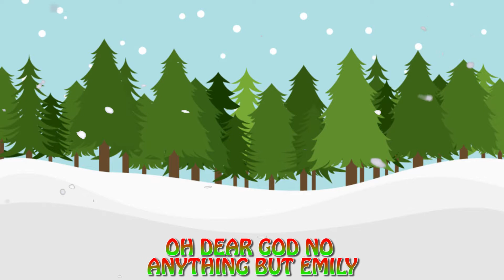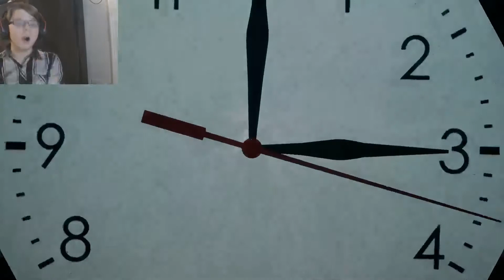THEY ARE ALL HERE! | Emily Wants To Play Too (9 PM - 3 AM) Part 2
Hey random people RandomStuffGaming here and welcome to another gaming video!  Today we play Emily Wants To Play Too!